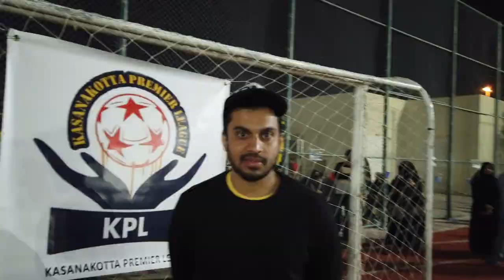Kazanakotta Premier League Season 3